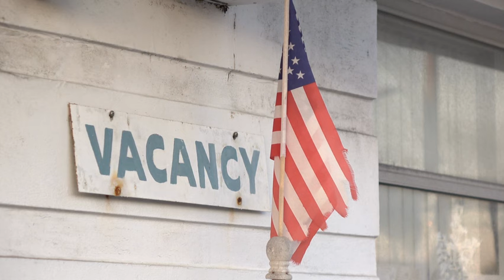高善文最新重磅发声！投资者必读：地产触底反弹了吗？国债利率会加速下行吗？地产寻底，如火烧连营；神奇：A股港股地产集体大幅反弹，和疫情放开同一量级：这次救助号准了脉，找到病根！| 六度解析